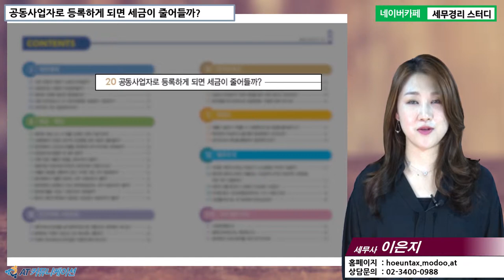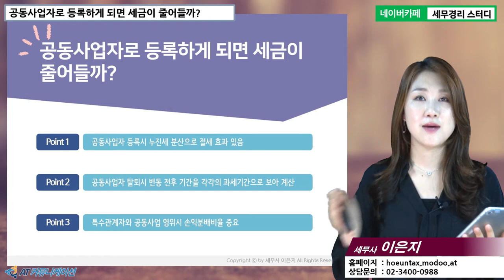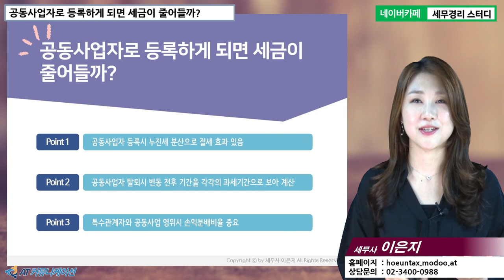#11 [병의원세무 5분특강] 공동사업자로 등록하게 되면 세금이 줄어들까? [이은지 세무사의 5분특강]